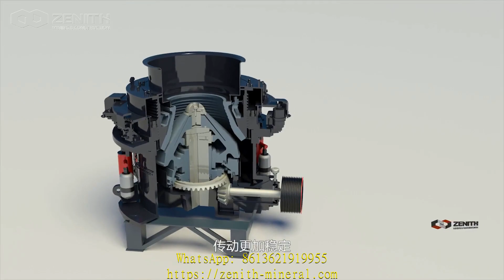latest tender of vibrating screen